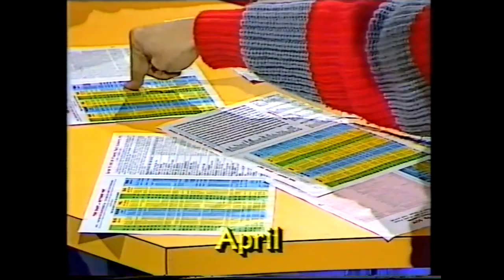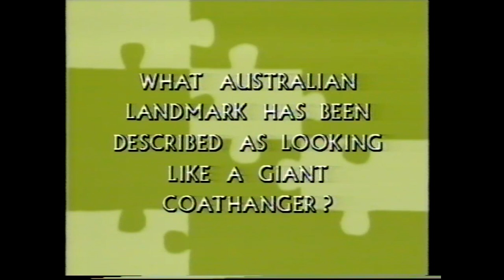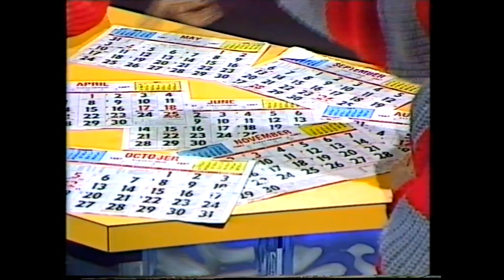A calendar for grunts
Deane seems to be mindreading with the help of Rob's peculiar grunting, but how does he do this trick?